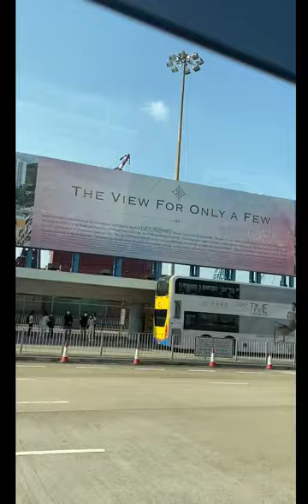🚘 Yesterday’s long journey 🚘 - passing 3 tunnels ( A - 2 )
Passing 3 tunnels for my journey yesterday! So tiring but I’m ok 🙂 thanks & hope u guys like it !